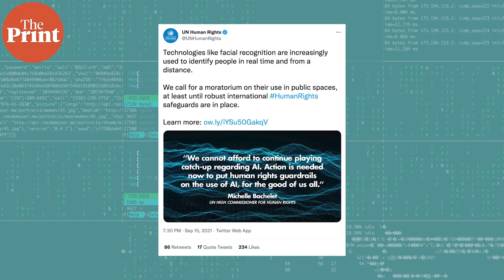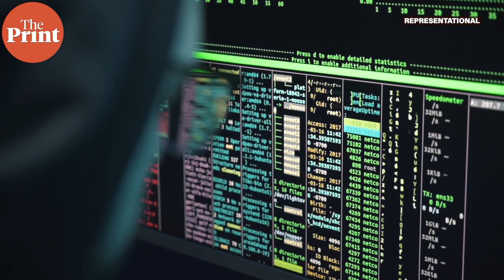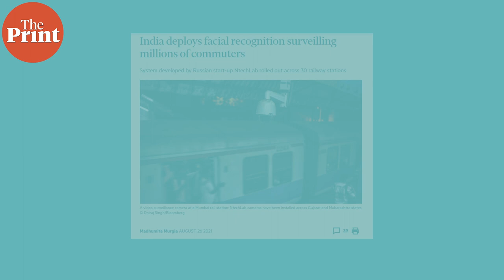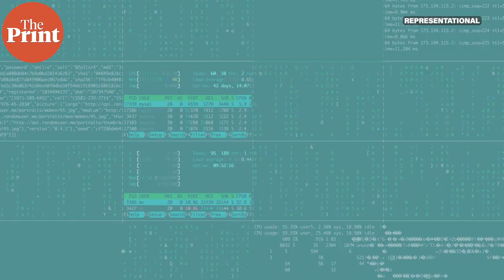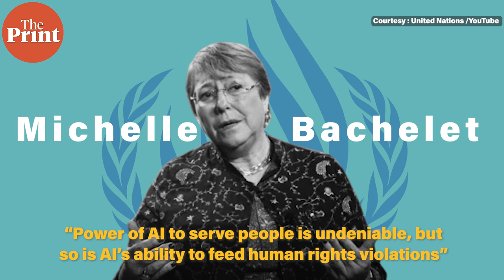What are Artificial Intelligence, facial recognition & why is there a debate around them?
The United Nations High Commissioner for Human Rights on 15 September said there is “urgent need” to pause sale and use of artificial intelligence (AI) systems posing “serious risk” to human rights until sufficient safeguards are applied. The statement comes as AI used in applications like facial recognition increase in countries like India, and China. ThePrint's Regina Mihindukulasuriya looks at why there is a debate around using AI, and facial recognition.